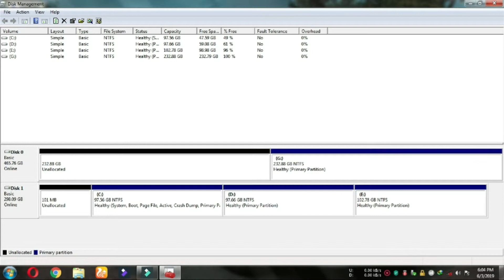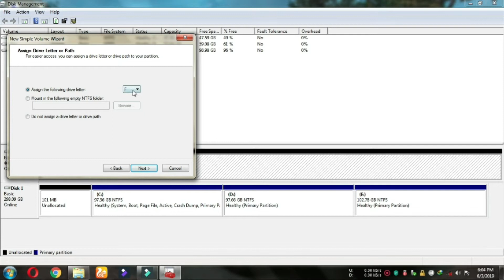HOW TO CREATE HARDDISK PARTITION HINDI //DELETE PARTITION // MERGE PARTITION // MODERN GURUKUL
Upkar_Mahto In this video, I will show you how to create a harddisk partition.